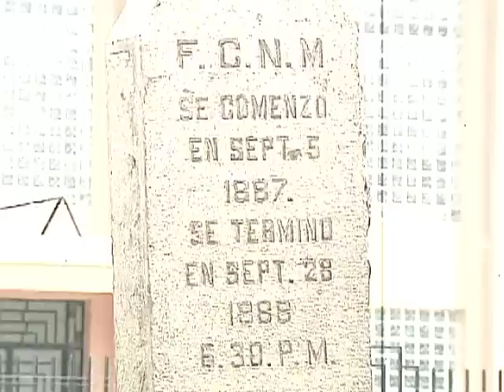TELEVISA SLP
MAQUINA - 28 MAYO 2012 - Estas fueron las palabras del ex ferrocarrilero Francisco Silva alías "La Sota"; quien mencionó que es un sentimiento de tristeza, mezclado con nostalgia ver el movimiento de la antigua máquina de vapor ubicada en la Alameda "Juan Sarabia" la cuál tenía más de 45 años en ese sitio, proceso del cual el formo parte en el lejano 1967.